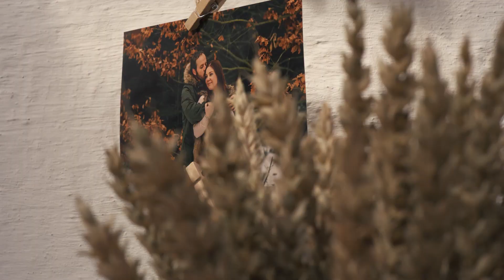Svatbaři // Gabriela & Petr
Svatební video / wedding day
Technical
Camera:
Panasonic GH5
Sony A6300
Lens:
18-35mm Sigma
35mm Sigma
14-140 mm Lumix